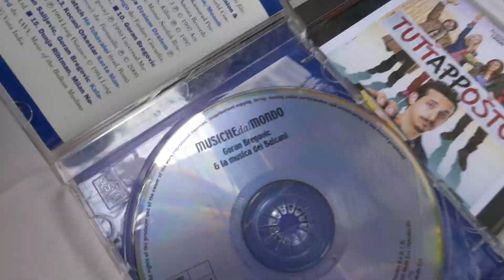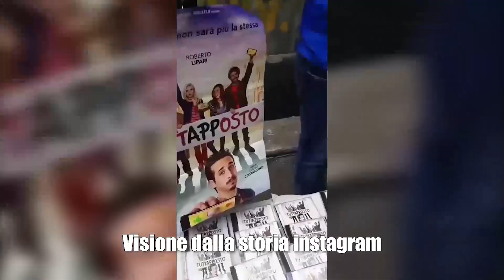Tuttoapposto - Candid Camera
Tuttoapposto - La divertente Candid Camera di Roberto Lipari per festeggiare il successo al botteghino del suo primo film.

Tuttoapposto regia di Gianni Costantino. Con Roberto Lipari, Luca Zingaretti, Ninni Bruschetta, Sergio Friscia, Victoryia Pisotska, Simona Di Bella e Francesco Russo.

Trama: Roberto è uno studente universitario che studia in un ateneo dove i docenti vendono esami assumendo solo amici e parenti. Andando contro la sua famiglia, composta principalmente dal padre che svolge il ruolo di Magnifico Rettore dell'università, Roberto decide con i suoi amici di combattere ed eliminare questo modus operandi dei professori e realizza un'applicazione per cellulari denominata Tuttapposto, che valuta l'operato dei docenti.